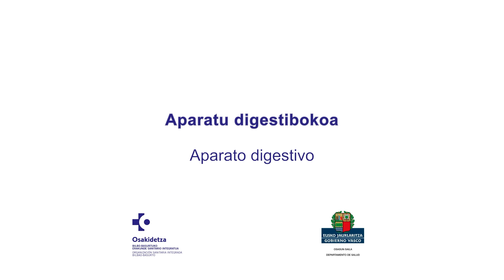Digestio- Aparatuko BAMEak | Residentes de Aparato Digestivo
Egoiliar-aldiko plaza aukeratu behar baduzu, bideo honetan azalduko dizugu nolakoa den Basurtuko Unibertsitate Ospitalea, Osakidetzako Bilbo-Basurtuko Erakunde Sanitario Integratuaren zentroa, eta zer abantaila dituen espezialitate horretako egoiliar-aldia egiteko.

Si tienes que elegir plaza para realizar la residencia, en este video te explicamos cómo es el Hospital Universitario Basurto, centro de la Organización Sanitaria Integrada Bilbao-Basurto de Osakidetza, y con qué ventajas cuenta para realizar la residencia de esta especialidad.